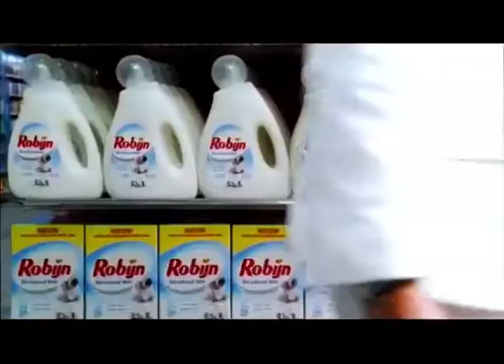Robijn - doet de was bij Leco van Zadelhoff & Jules Deelder: Stralend wit (Unilever NL, 2006)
Dutch laundry brand Robijn had openly gay 'stylist of the stars' Leco van Zadelhoff talk about its virtues. In this video he meets "Night Mayor" Jules Deelder in the supermarket, who is normally dressed in black.